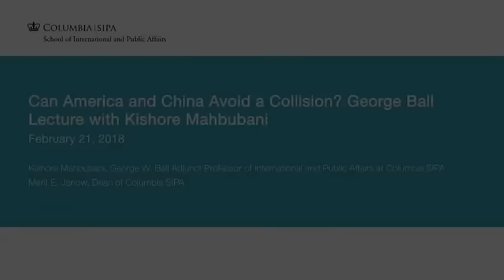Can America and China Avoid a Collision?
Kishore Mahbubani, an expert on Asian and world affairs who spent many years in Singapore’s diplomatic service, gives the annual George Ball Lecture at Columbia SIPA.

Mahbubani is currently a senior advisor (for university and global relations) and professor in the practice of public policy at the National University of Singapore, where he served from 2004 to 2017 as dean of the Lee Kuan Yew School of Public Policy.